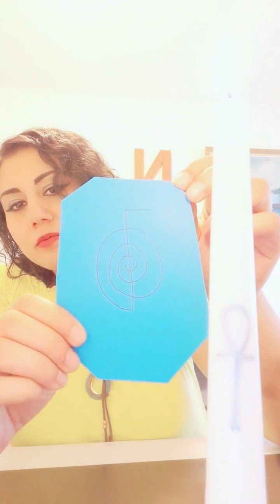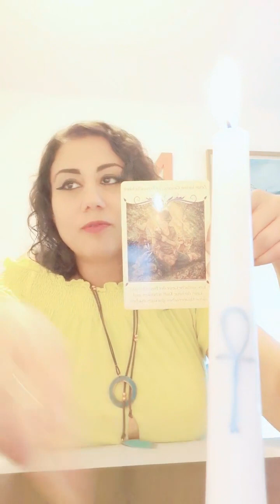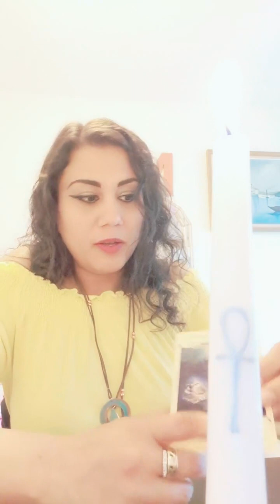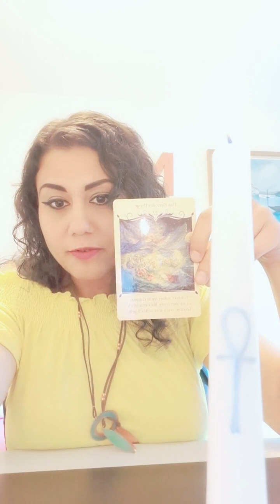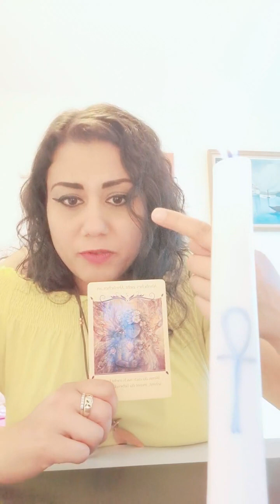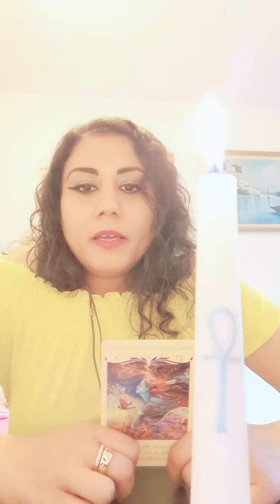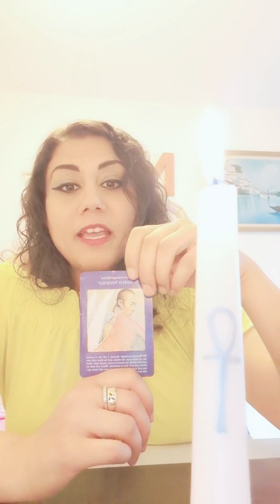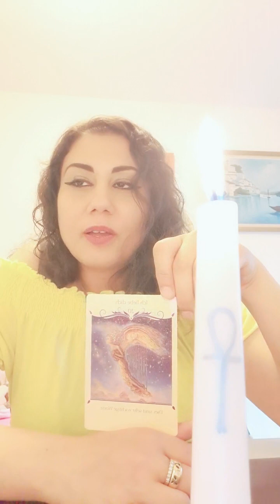Susan Elsa LIVE Ankh Ritual MJTWINFLAMESOUL 22 April 23